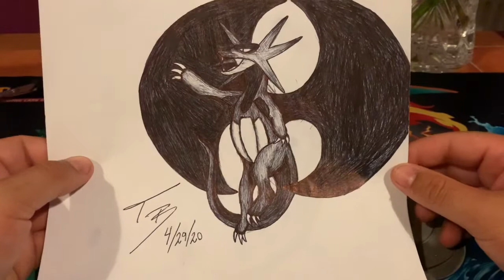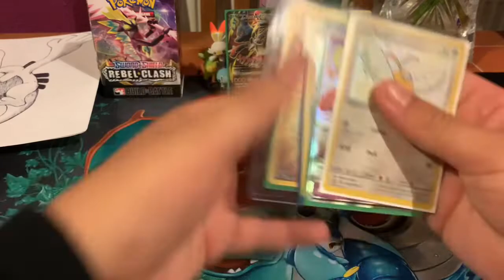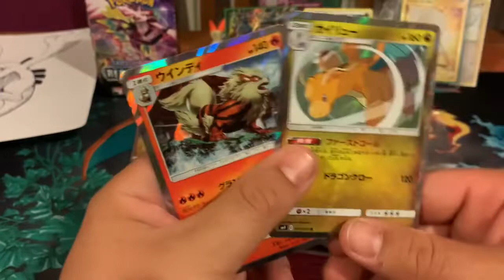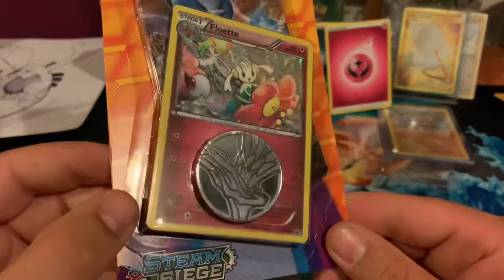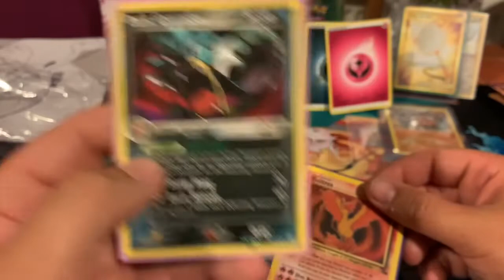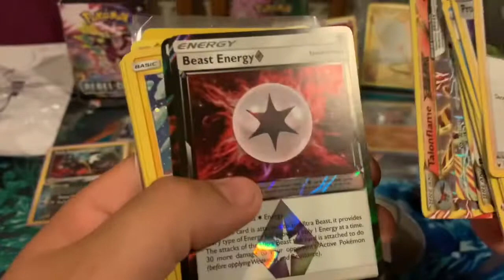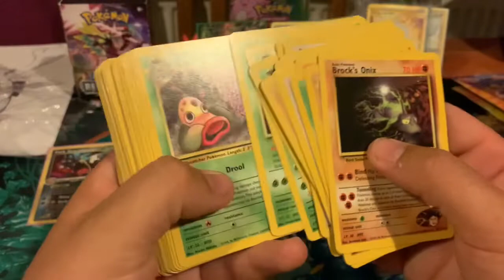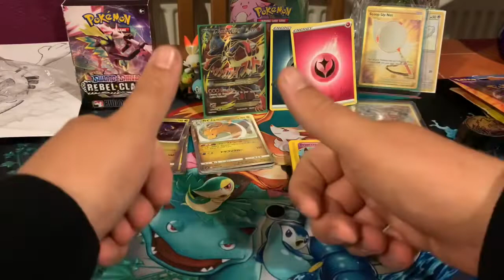EPIC Pokémon Card Mail Day Opening , WOTC , Roaring Skies + More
Epic Mail Day Opening , WOTC , Roaring Skies , Give aways + More.

Hey Pokefans it is DynamicZ PlayZ Here THANK YOU for popping by to check out my channel it’s much appreciated, we do Pokémon Card Pack Openings , Mail Days , Mystery Boxes , all Pokemon related things , I hope you enjoy the channel all of your support is truly appreciated means a million , I have also organised a Pokémon pack battle tournament with some awesome poketubers across the globe so please show some love and support to those also , their links will be in the tournament videos. Any way I hope you enjoy the channel I always reply to comments , I will never miss anyone out apart from BOTS. Also why not go check out my Instagram and can always email me if you would like to gift / donate to the channelThey will be in the link below 😊.Stay Safe and I’ll see you in the next one. ✌🏻

Also Have Custom Tins FOR SALE so hit me up if you are interested in purchasing one they are £10 GBP all you’ll need to do is cover postage 😊.

HAPPY GAMING 🎮

TRUST, BELIEVE, ACHIEVE 🌟

INSTAGRAM 📸 - DynamicZ PlayZ